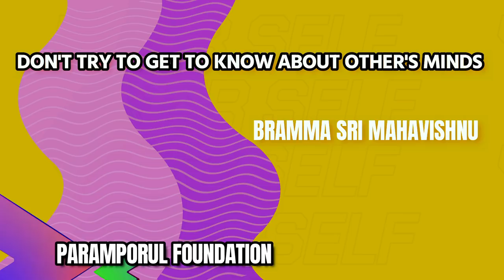Top Spiritual Subliminal Secret of Reading Others Mind | Supernatural Meditation Power in Tamil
Top Spiritual Subliminal Secret of Reading Others Mind without Magic Trick through male & female psychology! Supernatural Meditation Power in Tamil.

For daily Annadhanam & Other Charity Activity Contributions:

NAME : PARAMPORUL FOUNDATION
AC NO : 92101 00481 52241
IFSC: UTIB0000210
SAVINGS TRUST AC
AXIS BANK